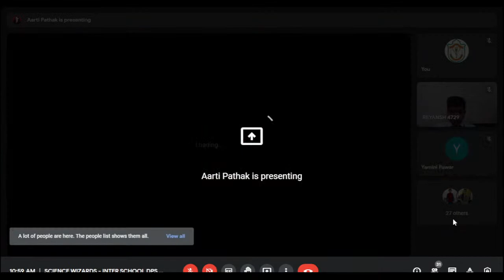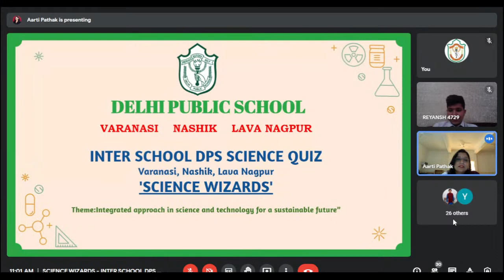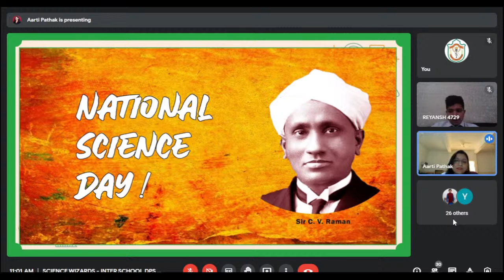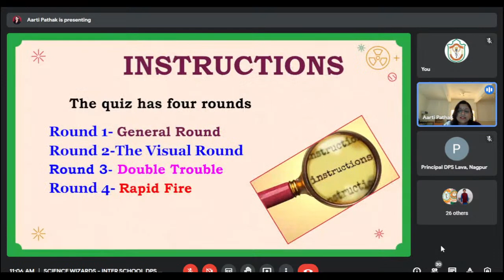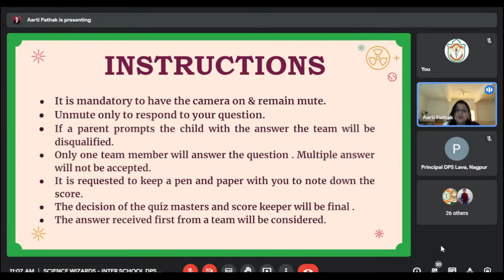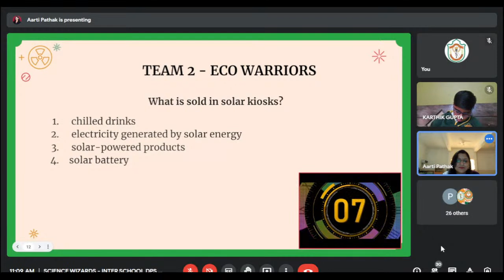SCIENCE WIZARDS - INTER SCHOOL DPS SCIENCE QUIZ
We are glad to announce that DPS Lava, Nagpur  is organising an online quiz for the students of Grades VI, VII & VIII  on 26th February 2022. Students from Delhi Public School Varanasi, Delhi Public School Nashik, Delhi Public School Lava Nagpur are participating in the Quiz.